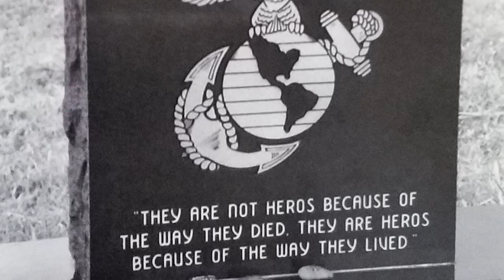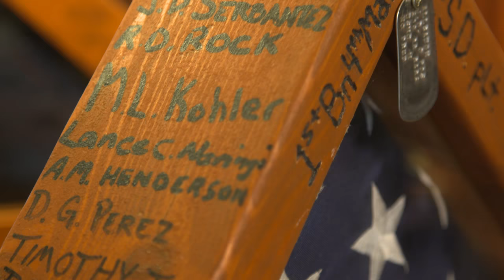Vizient Honors Fallen Soldier Jeremy Allbaugh through American Fallen Soldiers Project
Vizient, in collaboration with American Fallen Soldiers Project, are honored to commemorate U.S. Marine Corporal Jeremy Allbaugh, who died on July 5, 2007 while conducting combat operations in Iraq. To honor Cpl. Allbaugh, Vizient presented his family with a portrait of Jeremy painted by artist, Phil Taylor, founder of the American Fallen Soldiers Project. We thank Jeremy for his service to our country as he dedicated his life to protecting the freedoms we all enjoy. To learn more about this year’s award visit newsroom.vizientinc.com or americanfallensoldiers.com.